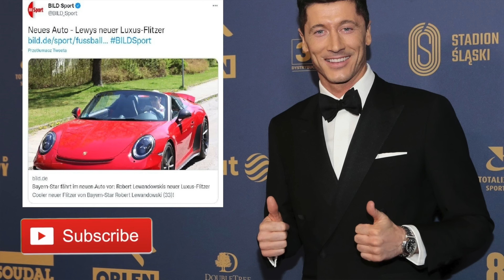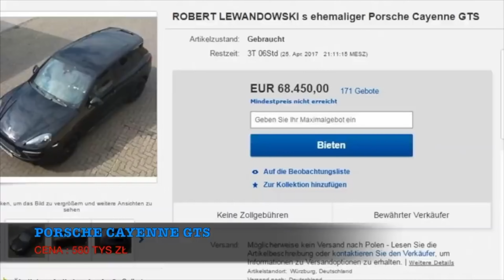Top 10⛔️ Samochody Reprezentacji Polski ☆ Euro 2024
Euro 2024 i występy naszej Reprezentacji to po pierwsze duma narodowa, a po drugie wielkie kibicowanie. Za awans na Euro 2024 UEFA wypłaciła polskiej federacji bonus wynoszący prawie 40 milionów złotych. Decyzją Polskiego Związku Piłki Nożnej 1/4 tej kwoty trafiła do samych zawodników. Jednak to nic w porównaniu z ich zarobkami w klubach i zarobkami z reklam. Świadczą o tym ich samochody. Dzisiaj kolejna odsłona tej serii filmów. Zapraszam na odcinek z samochodami Polskiej Reprezentacji.